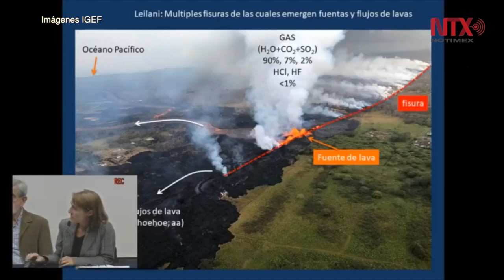Especialistas advierten sobre cambios en hábitos eruptivos de volcanes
Los volcanes permanentemente activos como el Popocatépelt y Colima en México; el de Fuego, de Guatemala; o el Kilauea, de Hawái, pueden cambiar sus hábitos eruptivos y presentar fenómenos peligrosos con poca anticipación, advirtieron especialistas de la Universidad Nacional Autónoma de México (UNAM).